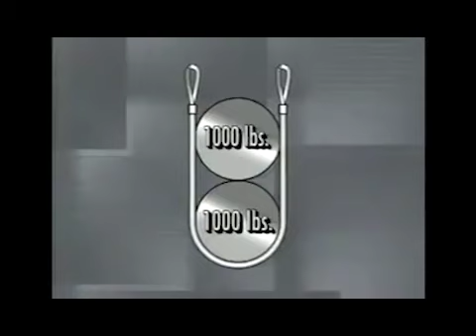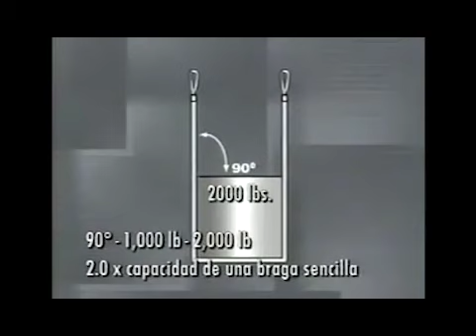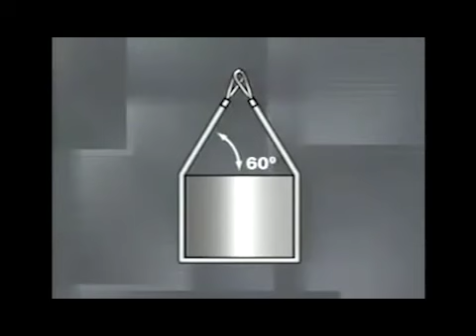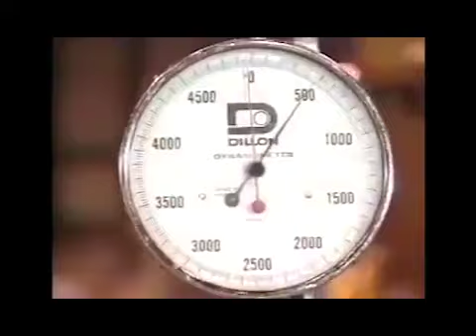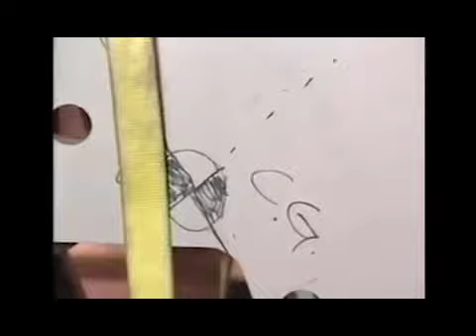PRL - Recomendaciones Izaje de Cargas